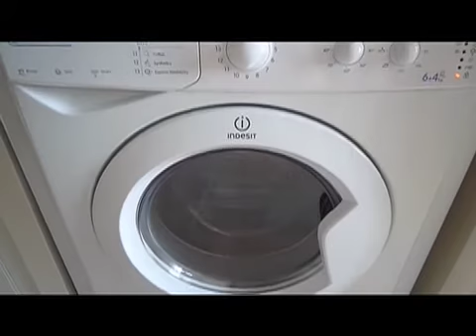Special Guest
Una sorpresa per tutti voi...rovinata dalla thumbnail!!!